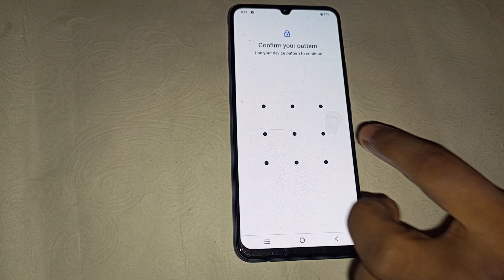How to fix wifi problem in vivo Y25, vivo Y25 secret setting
vivo wifi problem